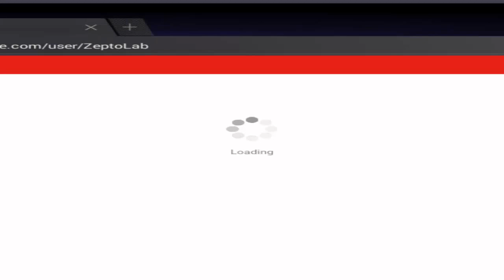cut the rope 2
Lastly, you will wish to oil your rope. Depending upon your training, each of the aforementioned advantages of the leather jump rope may actually become disadvantages. One other advantage of a great speed rope is they are super cheap. Ropes rot along the full length and ought not to be simply knotted together.

Bernadette commented, I really like holding the rope for other people to skip. MacArthur made use of his own firepower to attain multiple areas all over the depth of the zone of operation to be able to disrupt and repair the enemy.

They'd watch the moat to view the vibrations resulting from the attackers shovels. The motte proved to be a good mound of earth or rock. Touch the pile to have a bomb.

If you would like to double the result of your own mannequin scarecrow you'll be able to hang reflective materials from the hands and let them blow within the wind. The cave was utilized for making gunpowder due to bats. Dig a tiny hole within the ground where both doors meet.

In any event, the normal scenario is the fact that the arm bone has a tendency to move forward within the socket because of muscular imbalances. Rope and also a padded grappling hook are excellent things to get on hand too, together with a few sets of manacles if you plan to depart from your foes trussed up for the correct authorities. Drip a number of the blood on your own arms, hands plus legs. Pull on the rope along with the pot so as to confirm the stability of the hanging pot.